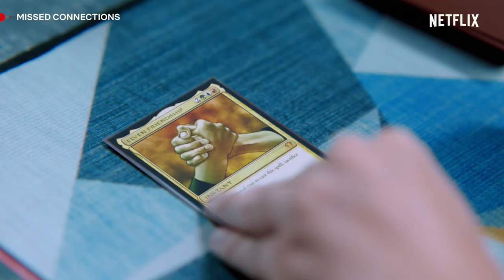Spark Vs Friendship | Missed Connections | Netflix Philippines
Mae (Miles Ocampo) pays a visit to Norman (Kelvin Miranda) and insists that friendship outweighs romance. Does “the spark” matter and where does one find it? Find out in Missed Connections, now streaming on Netflix!

After an unforgettable encounter, a hopeless romantic turns to an app to seek out a man she just met — but is he really what she’s looking for?